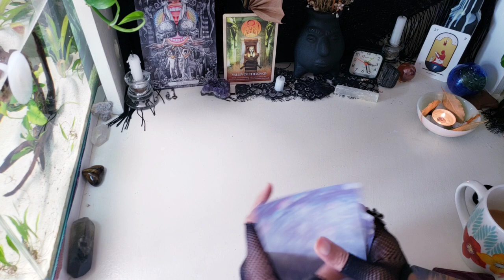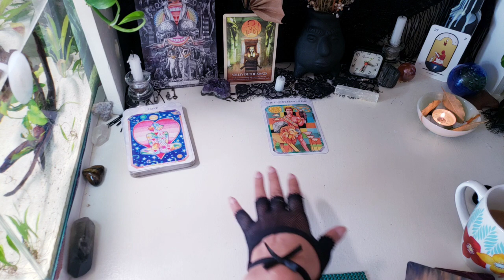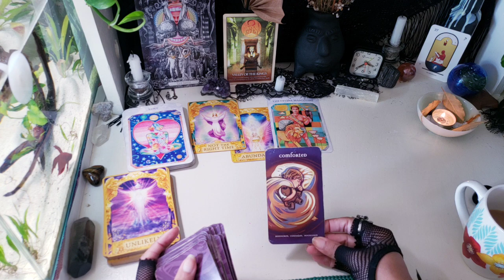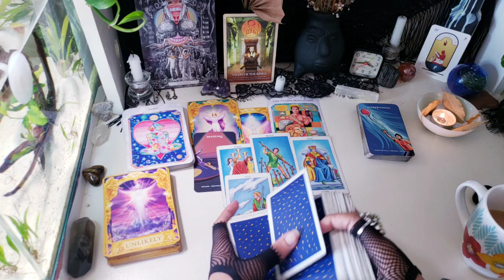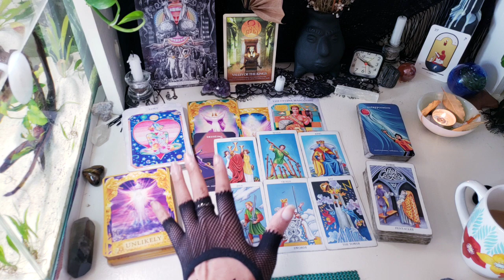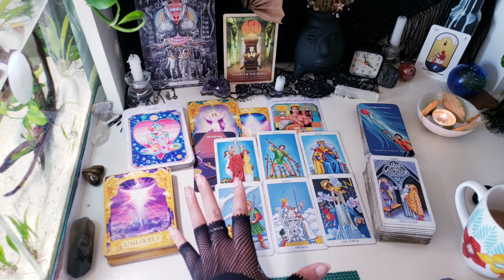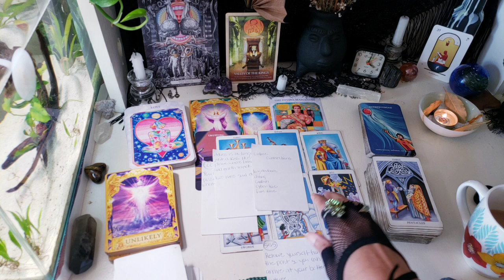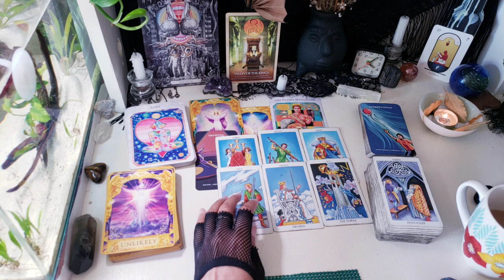DM|DF Create Love With Me. Im Gonna Surprise You🙃😍😛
🔮Personal Tarot & Oracle Readings Available🔮:
Mini Reading
Financial Reading
SoulMate Reading

🦚I'm a Libra Sun, Moon. Aries Rising. Scorpio Venus. Undercover shadow worker seer